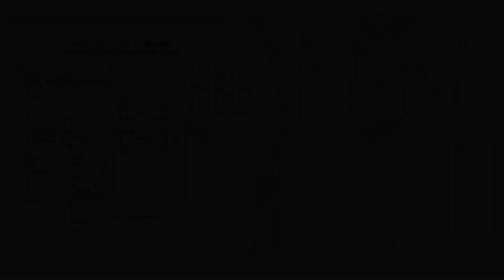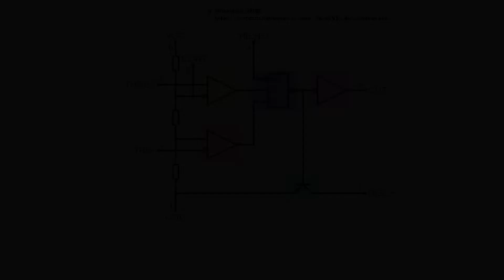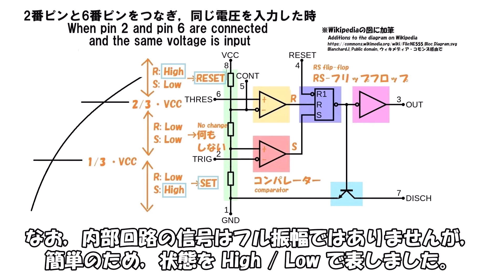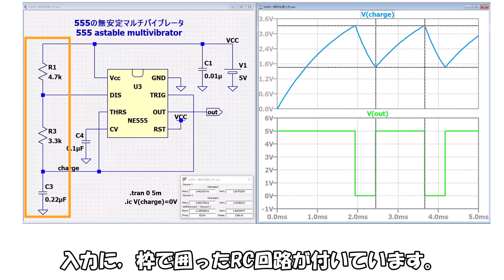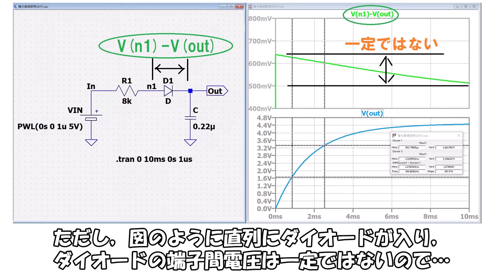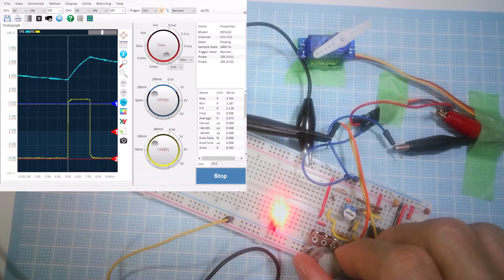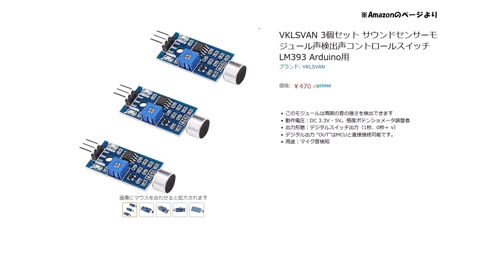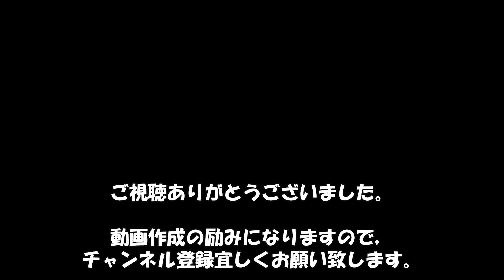555タイマーICでサーボモーターを動かす / Driving a servo motor with a 555 timer IC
Arduinoなどのマイコンを使わず，555タイマーICだけでサーボモーターを動かす駆動回路を作ってみました。
サウンドセンサーモジュールをつないで，音に反応してサーボモーターを動かすことも実験してみました。

注：
回路図のNE555のシンボルは配置の都合上，裏返し(Bottom View)になっています。
動画で「無安定マルチバイブレーター」と言っていますが，「弛張型発振回路」が正しいようです。

Without using a microcontroller such as Arduino, I made a drive circuit that runs a servo motor using only a 555 timer IC.
I also experimented with connecting a sound sensor module to move the servomotor in response to sound.

Note:
The symbol of NE555 in the circuit diagram is turned upside down (Bottom View) for the convenience of placement.
In the video, I say "astable multivibrator," but "relaxation oscillator" seems to be correct.

サーボモーターをトランジスタ2個だけで動かす マイコン・ICなし / Driving a servo motor with only two transistors

※これは個人の趣味の電子工作です。記憶違いや思い込みがあるかもしれません。
  安全性，耐久性などは考慮していません。

※This is a personal hobby of electronics.
  There may be some misremembering or assumptions.
　No consideration has been given to safety or durability.
　Please understand.

0:00 概要  / Overview
0:49 555 タイマー IC / 555 timer IC
1:37 サーボモーター SG90 / servo motor SG90
2:17 回路の原理 / Circuit Principle
10:38 動作チェック / Operation check
13:15 音で動かす / Move with sound